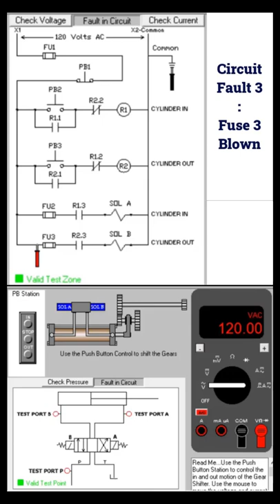Circuit Fault 3 : Fuse 3 Blown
This channel shares a series of hands on calibration as well as instrument troubleshooting based on process industry environment.

I am sure you will benefit much  from my videos which you can immediately apply the knowledge learnt from the videos to your real life work.

Please give me thumbs up and press like button to support my effort as the process of producing these videos are not easy and time consuming.